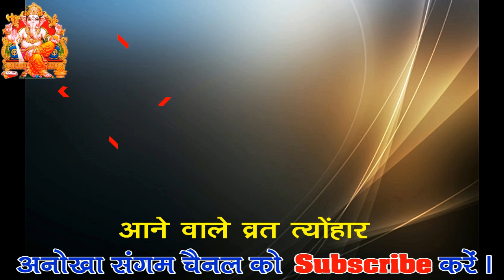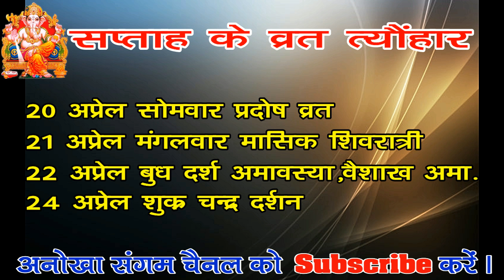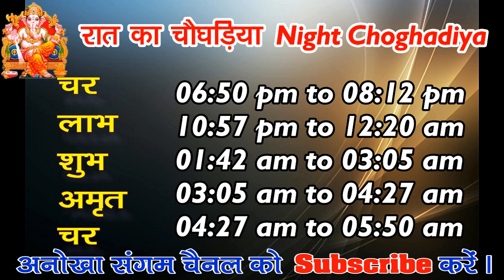Aaj ka Panchang 20 April 2020 | अनोखा संगम का पंचांग | शुभ मुहूर्त, राहुकाल | Monday Panchang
Aaj ka Panchang 20 April  2020 -पंचांग | आज का पंचांग | शुभ मुहूर्त, राहुकाल | Monday Panchang